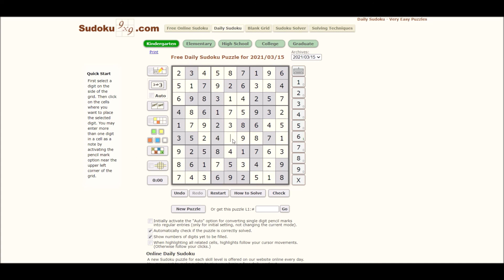Sudoku 3/16/21 kind - no copyright Pure Magic